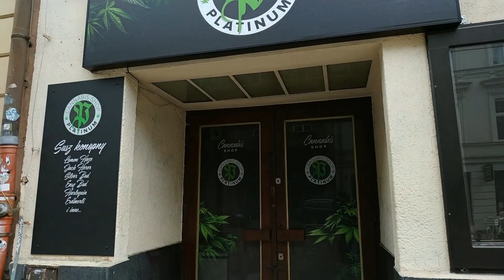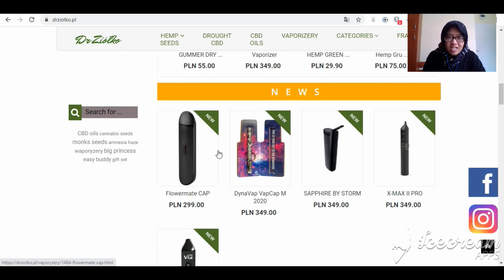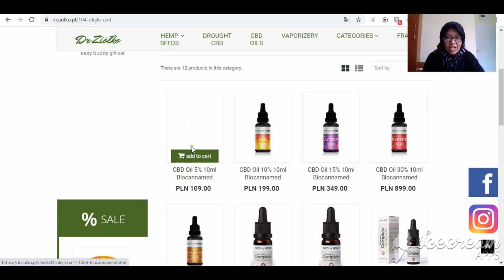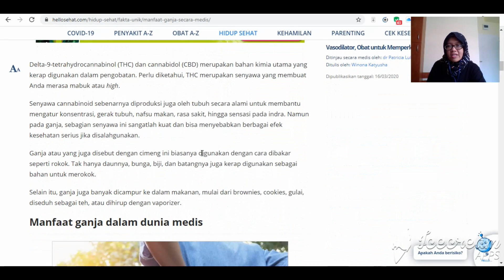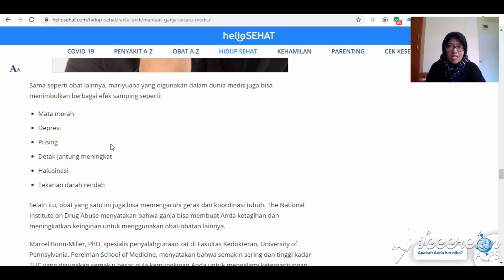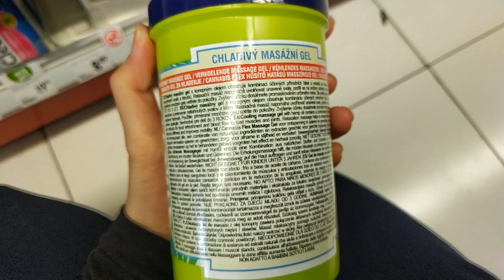Wow! Ganja Dijual Bebas Disini (Polandia - Eropa) - Kontroversi Ganja / Cannabis / Marijuana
In Poland, using marijuana/weed/cannabis for recreational purposes is illegal, but sometimes not enforced for small amounts, legal below 0.2% THC. However, for medical purposes it is legal.